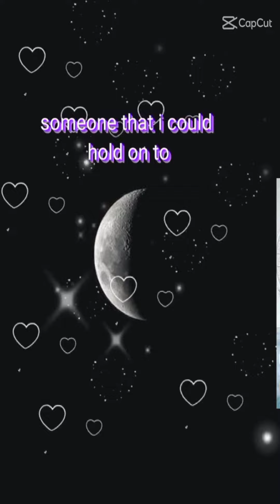OUR TIME TOGETHER (ANNIVERSARY CELEBRATION